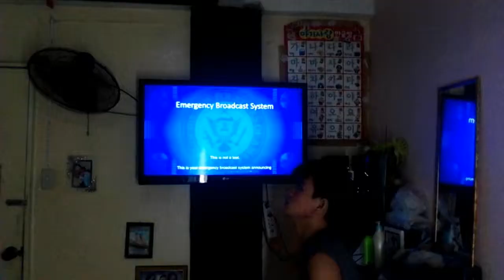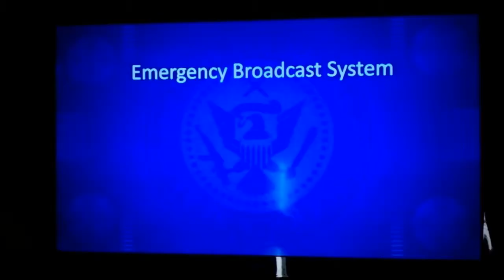Purge Night | Short Thriller Film | MarkRavinaTV